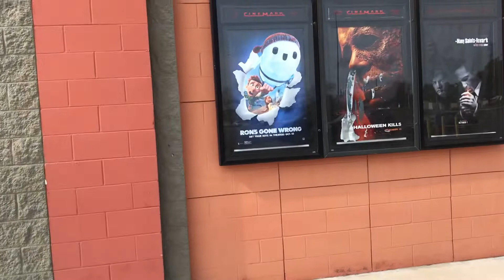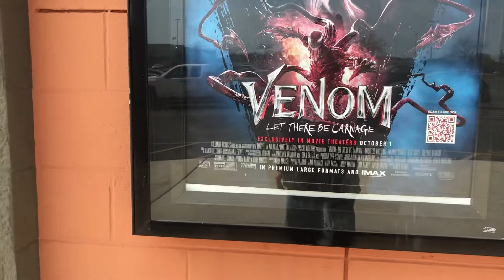Movie night in canton